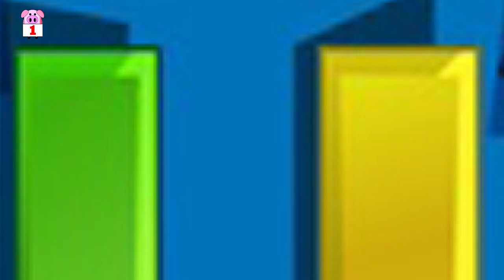Top 10 Best Selling Video Games Of All Time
The 10 best-selling video games of all time. From that lovable moustachioed plumber to the unsettling antics of Trevor in GTA V join us as we take a look at the highest-selling video games of all time.